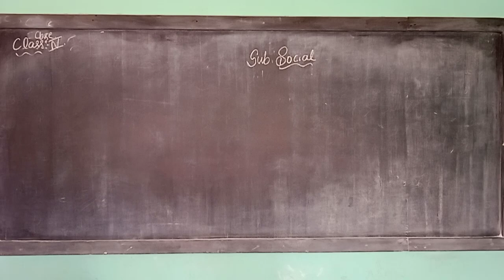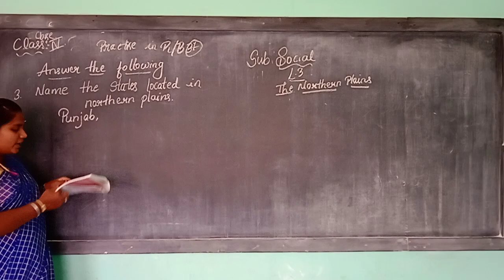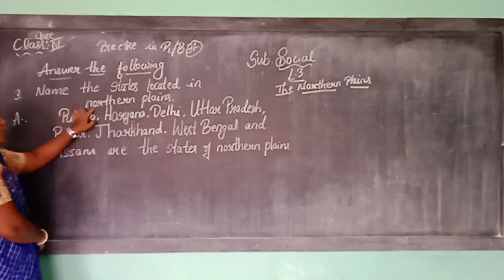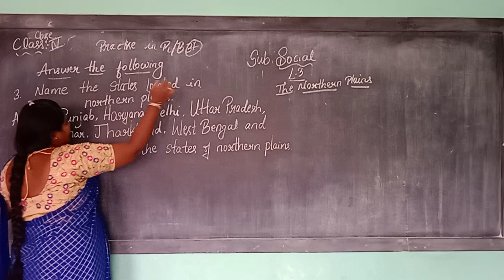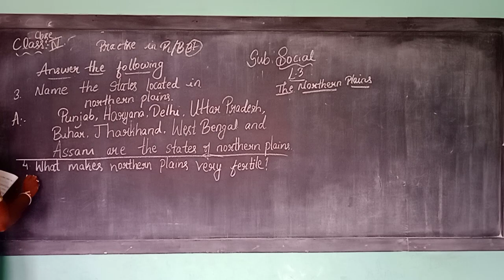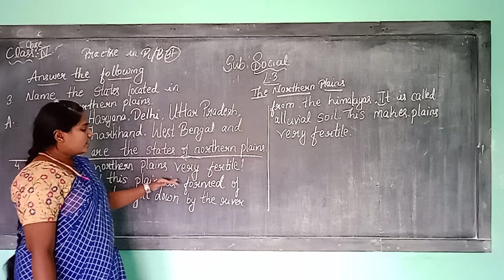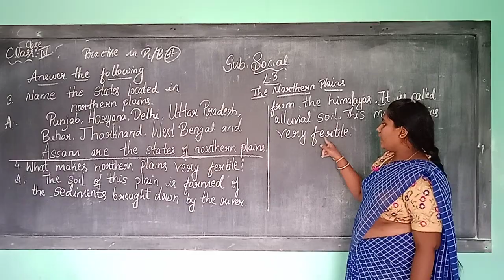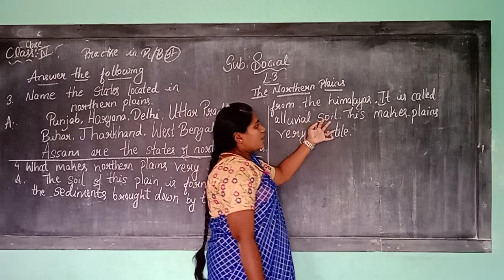4th cbse social 23 8